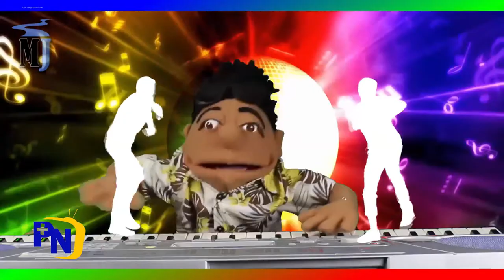MY JOURNEY Ep 090 w. Harvey Morris (Music Performer & SAG Actor))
TUNE IN ...

My Journey w/Paula G.

ABOUT OUR GUEST: Harvey Morris
Harvey Morris, President and CEO of Tuff Stuff Productions, is an Emmy Award winning producer, songwriter, vocal arranger, professional drummer an actor and videographer. His extensive and diversified experience has contributed to his reputation as a consummate professional in the entertainment industry. He is making history with his hair-raising remake of the most iconic song in the history of African-American culture, The Negro National Anthem, "Lift Every Voice and Sing."